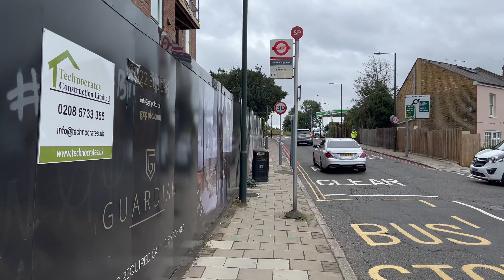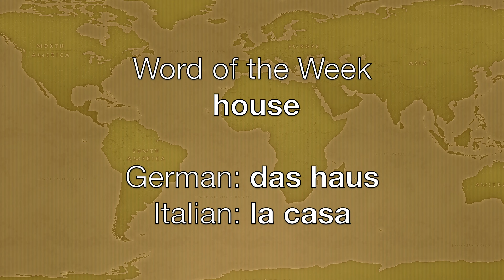New Phone Who Dis - TSV 21/39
This week I got a new phone, we started again on houses, as we had to bid on another property, having lost out on the first. I dodged the showers to see some of the Japanese festival at Kew. Then I went back to work, filming at an event in central London